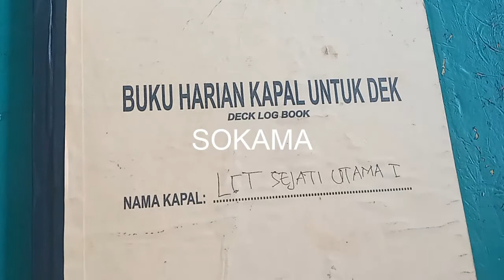KASAT POLAIR DAN KAPOLSEK MEMBERIKAN PERINGATAN KEPADA PIHAK KAPAL SELAKU ARMADA PENGAKUT, 18/11/21